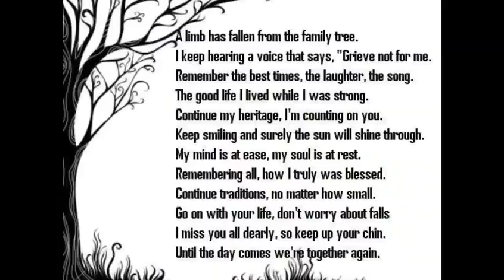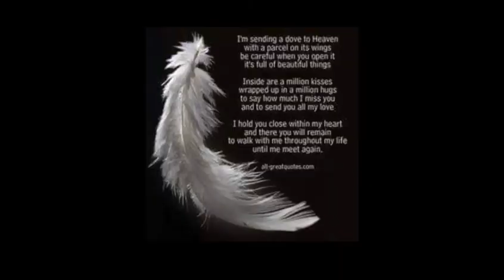in Memory Of Ralph Coleman